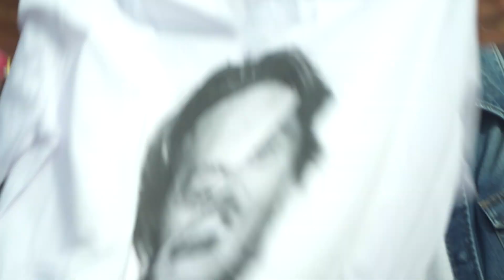Dele challenge met Bas Smit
Top, bedankt dat je gekeken hebt! Op mijn kanaal vind je leuke video’s over voetbal, mooie verhalen over verschillende mensen in Nederland, Voxpops & Vlogs.

Camera: Toon van der Burg

Alvast bedankt!